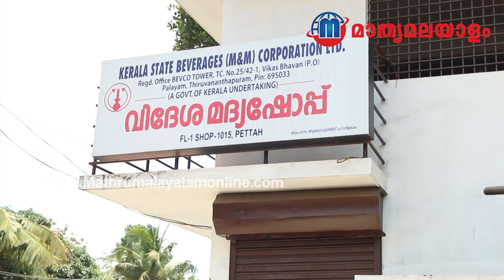bevareges outlet near by vm sudeeran's home; സുധീരന് എട്ടിന്റെ പണി; വീടിന് സമീപം മദ്യശാല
സുധീരന് എട്ടിന്റെ പണി;
വീടിന് സമീപം മദ്യശാല